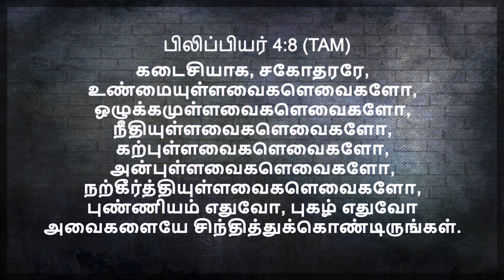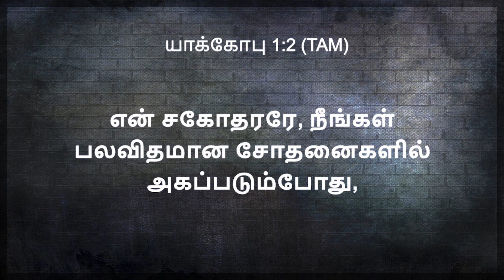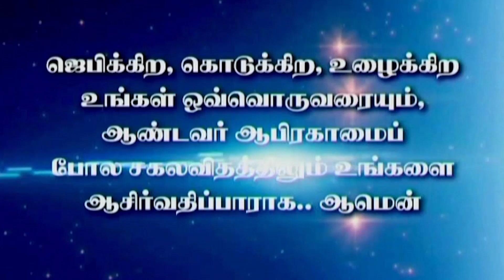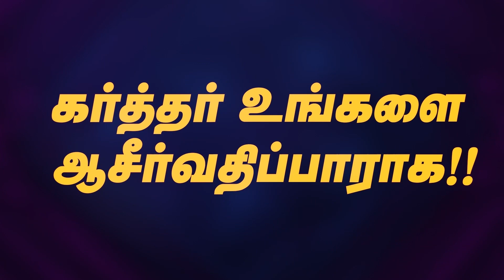JOY TV :இயேசுவின் ஜெப கோபுரம் ஊழியம் | Sis. Elizabeth Sundararajan | 07.02.2021